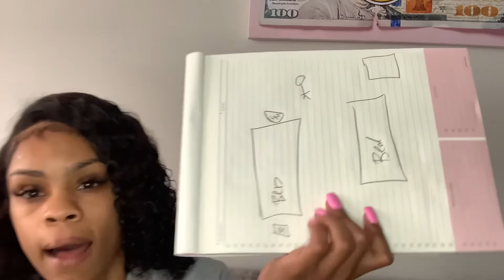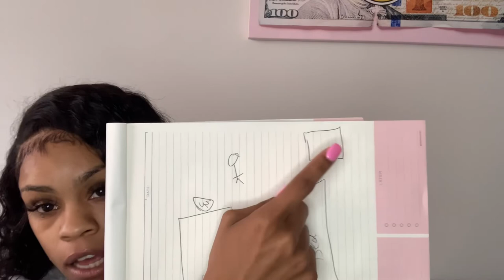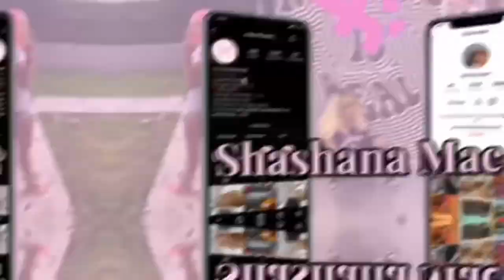Story Time: Esthetician School.. Surviving Tricoci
Everyone always asks what school I went to and would I recommend it. This video is a timeline of the horrible events that I had to endure during my time as a Tricoci student, and why I absolutely would not ever recommend their esthetics program.